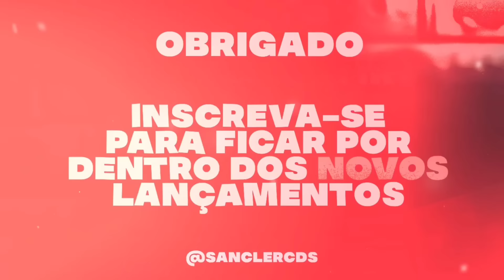AI PARCEIRO HOJE ESSE GRAVE VAI TREME MINHA SAVEIRO - PROVAVELMENTE - KARLLOS VIANNA 2023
CRÉDITOS : ‎‎‎@karllosviannaoficial6542

💢 Piseiro
💢 Pisadinha

Sanclér cds
Sanclér cds
teuhit. com
Piseiro Novo
Pisadinha nova
piseiro atualizado
piseiro Pra paredão
piseiro novo
piseiro atualizado
pisadinha novas
piseiro 2023
piseiro estourou,
piseiro piseiro,
piseiro dança,
piseiro coreografia,
piseiro funk,
piseiro do vaqueiro,
piseiro apaixonado,
piseiro anderson,
piseiro atualizado,
piseiro avioes,
piseiro arrochado,
piseiro áudio,
piseiro água,
piseiro bom,
piseiro batidão,
piseiro cd,
piseiro casal,
piseiro cd completo,
piseiro completo,
piseiro c,